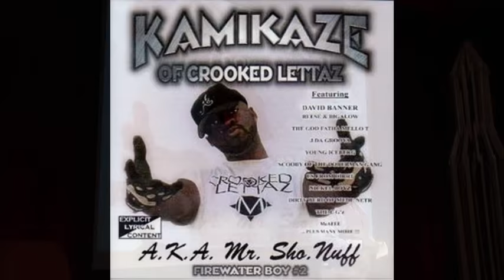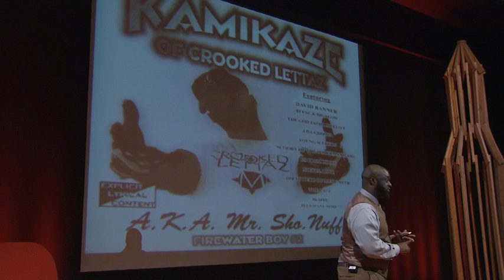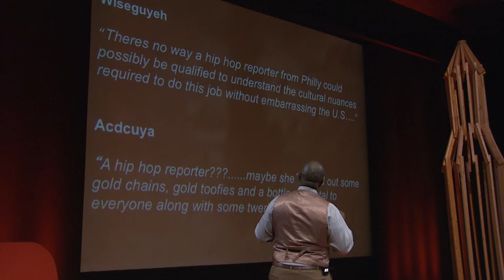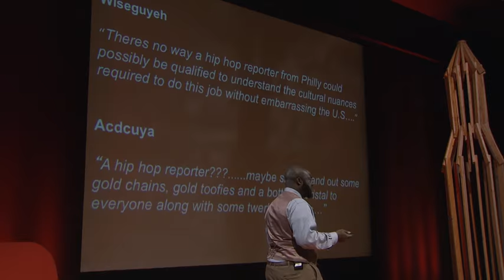Hip-Hop's Seat at the Table | Brad Franklin | TEDxJackson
Hip-hop may be the most influential genre in popular music but its artists are not always seen as community leaders in other contexts. Brad Franklin explains his idea that the creators of hip-hop are vital representatives of the culture they reflect, which has become mainstream.

Brad “Kamikaze” Franklin is a Hip Hop artist, entrepreneur, writer and activist. Kaz’s extensive career spans several mediums, including music, TV, and radio. He is one-half of the critically acclaimed hip-hop duo Crooked Lettaz with David Banner. He’s also garnered much success as a solo artist with 5 releases though his own company, OurGlass Media Group. Those albums sold nearly 20,000 copies independently and led to extensive tours of both the Czech Republic and Ghana, West Africa. OurGlass is a full service Public Relations/Marketing/Entertainment Consulting Firm with a recording label, management company, film production company, concert promotions, and property management arms. Currently, Kaz is the marketing specialist for the City of Jackson, Department of Human & Cultural Services. He also writes columns for both the Clarion Ledger & Jackson Free Press. But his greatest achievement is being a loving husband and proud father of 3.